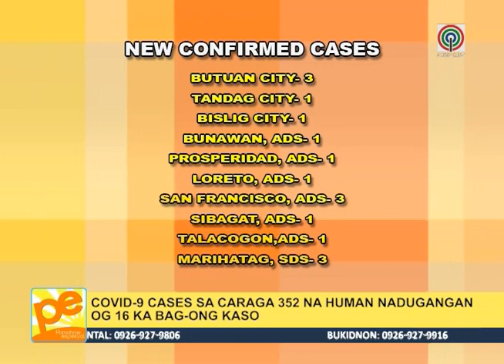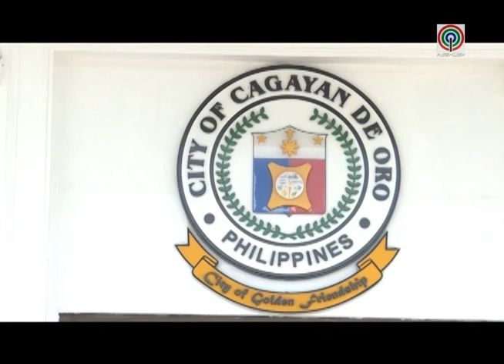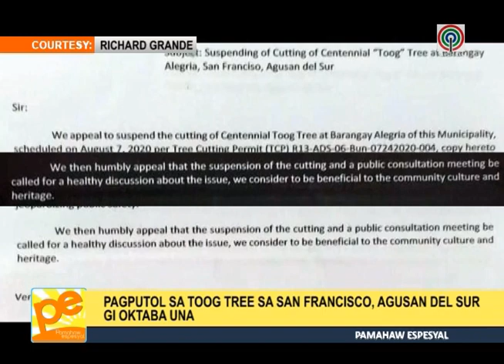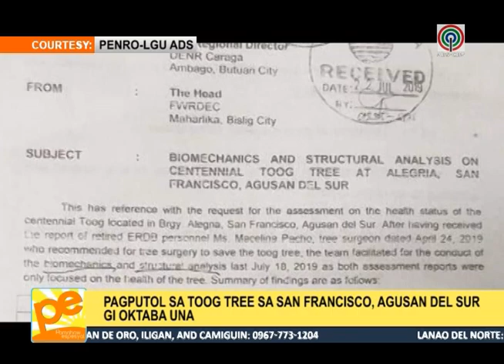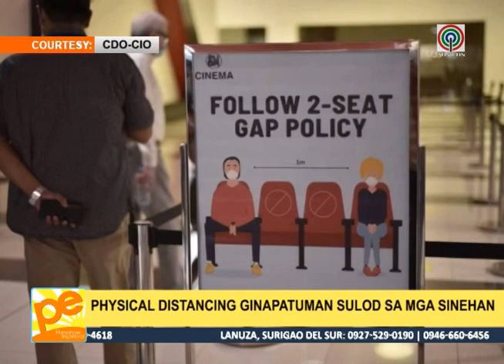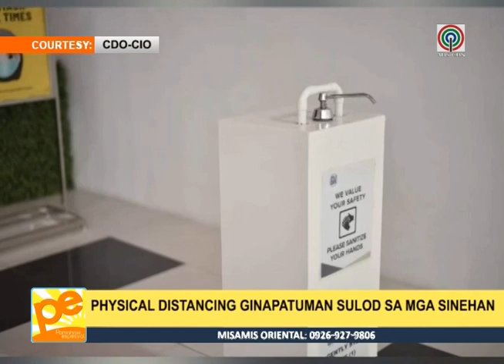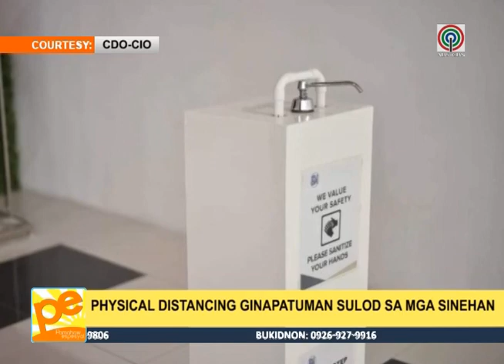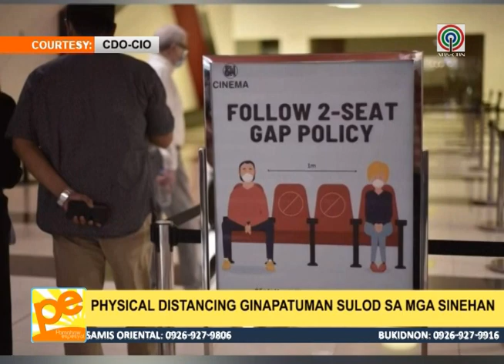Pamahaw Espesyal - August 10, 2020